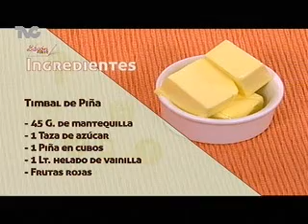Receta para preparar Timbal de Piña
Dore Ferríz te enseña una sencilla receta para preparar este delicioso postre.